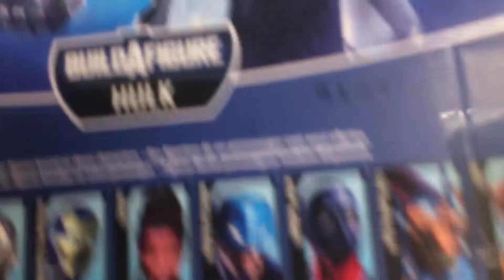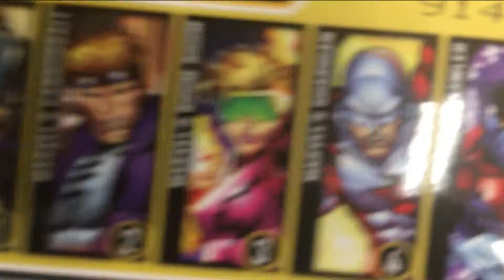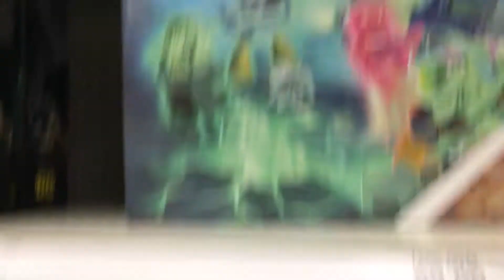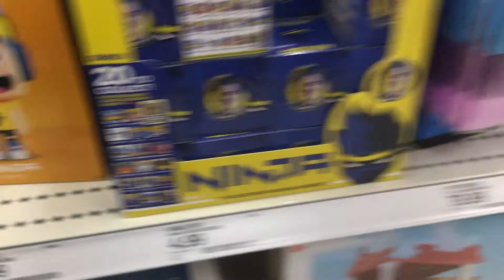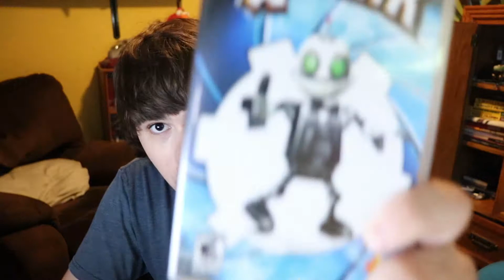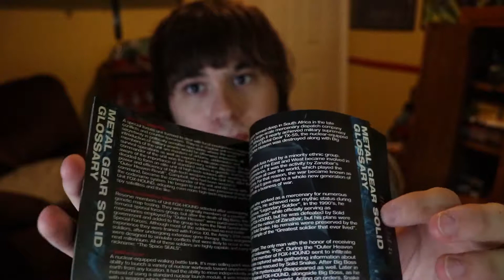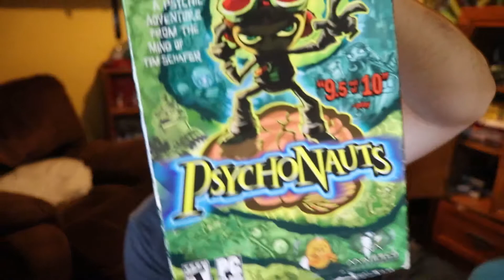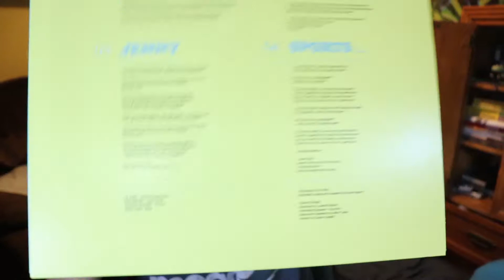TOY HUNTING- FOUND NEW XMEN WAVE, GETTING FIRST MEZCO, AND NEW SHF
I LIKE CINOS SHHHHHHHHHHHHHHHHH